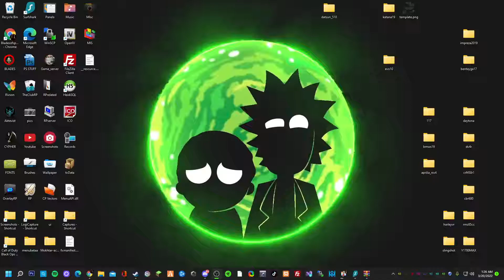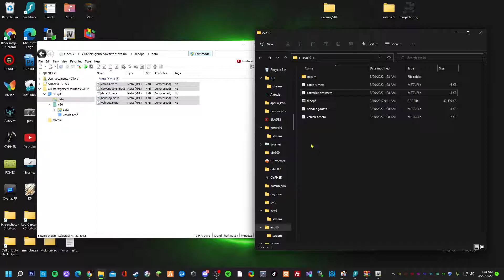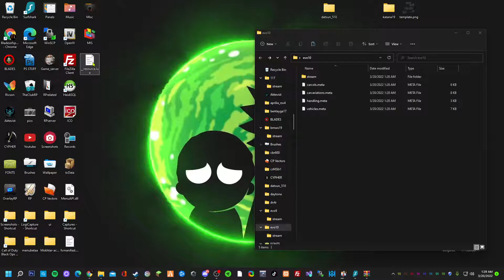HOW TO CONVERT (dlc.rpf) INTO FIVEM READY FILE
In this video I'm gonna show you how to convert a dlc.rpf file into a fivem ready file for a car, motorcycle, and aircraft Addon. I left a link below for the resource.lua. After you have done all that add it to the server and make sure you add it in your server.cfg. Start you server and enjoy.

Click the link below for the resource.lua file